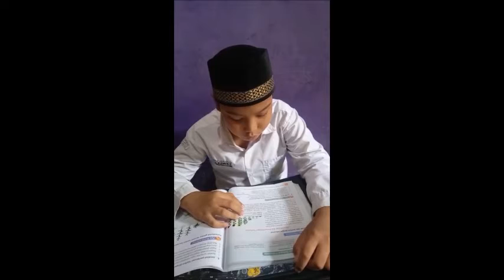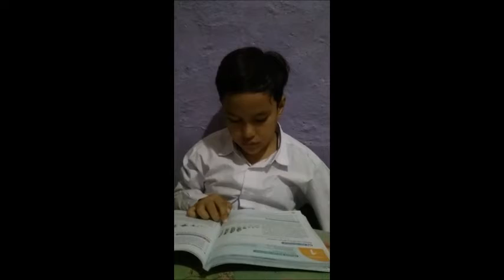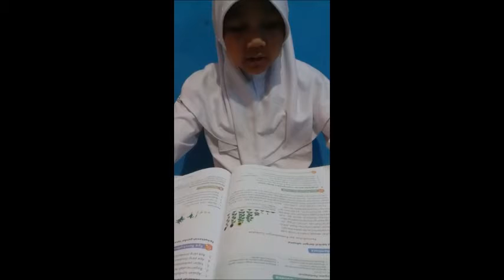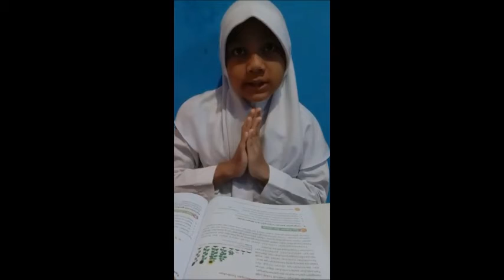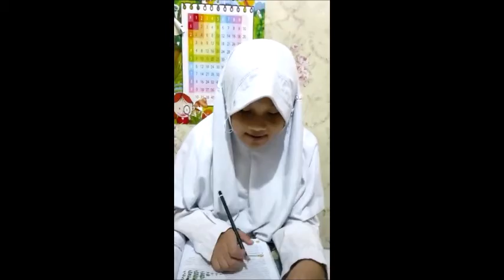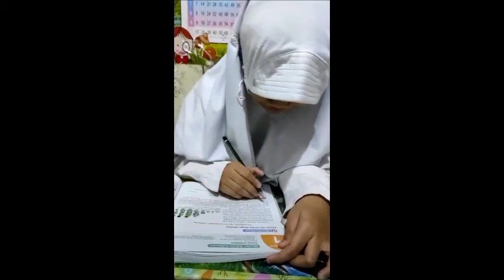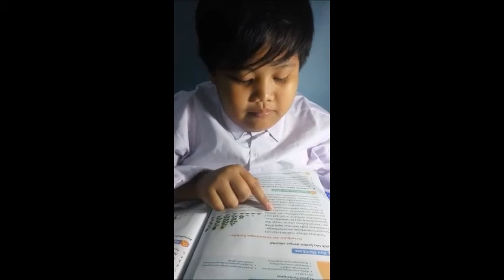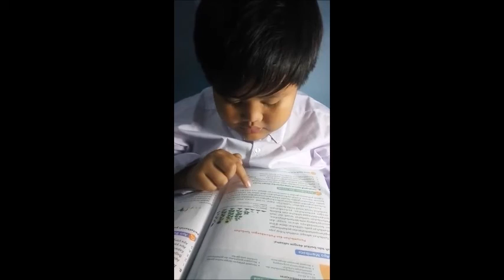MEMBACA BUKU TEMATIK KELAS III MI DINIYAH ISLAMIYAH